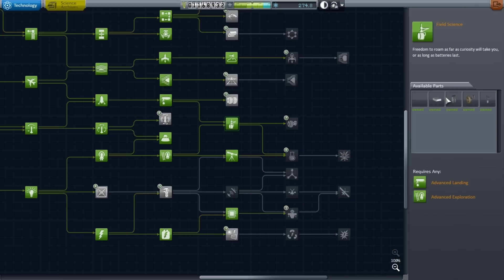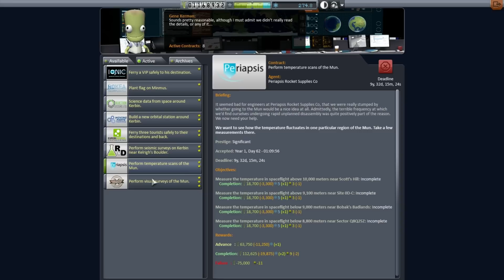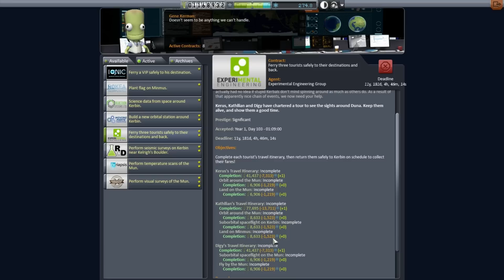[FR] Kerbal Space Program - Carrière 1.0 - ep.17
Pour compléter des contrats et accumuler de l'argent, Bill envoie en l'air (laule) une énorme station de recherche et de ravitaillement !

Kerbal Space Program est un jeu, un simulateur, un monde ! On doit y construire ses vaisseaux, planifier ses missions et piloter ses vaisseaux jusqu'à l'infinité, et au-delà !

Merci à Darkside